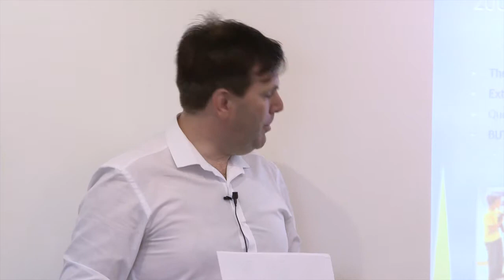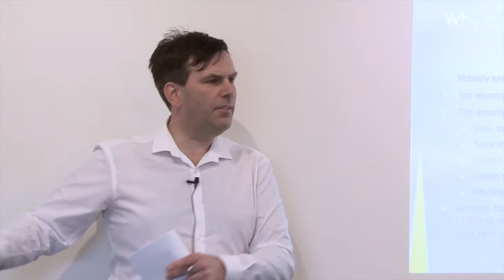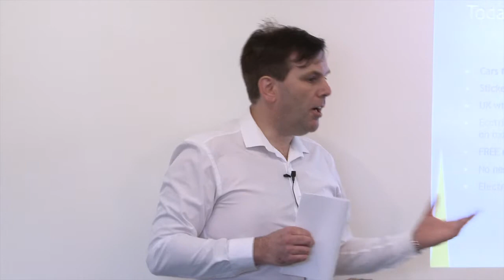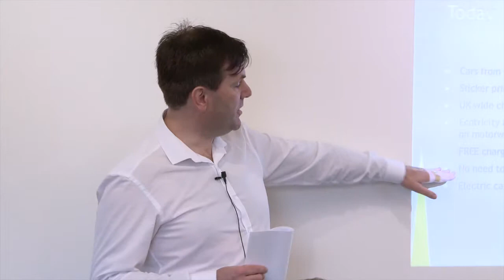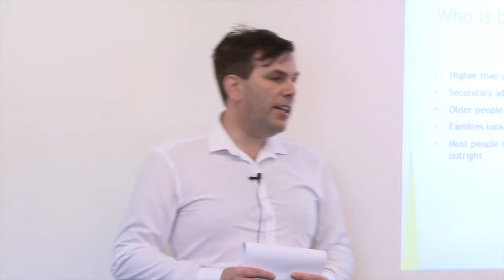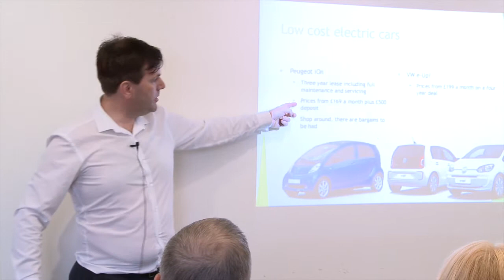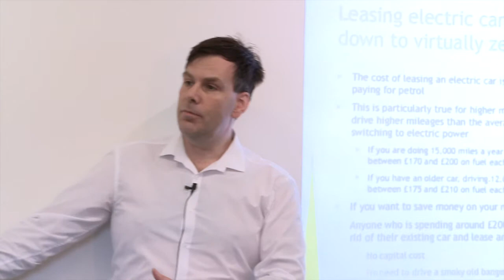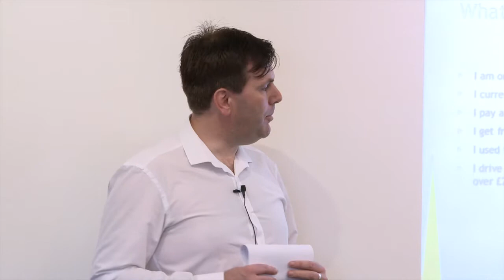EVolution 2015 talk 1 Michael Boxwell "How to get your next car for free"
Michael Boxwell "How to get your next car for free"
Michael will be showing how the price of electric cars are falling and how this, along with the nationwide electric car charging infrastructure, are now making electric cars a truly practical proposition and showing why this means that by switching to electric, your next car could well cost you absolutely nothing.